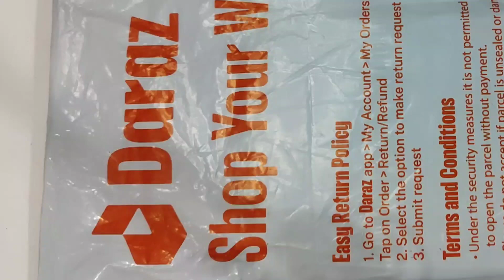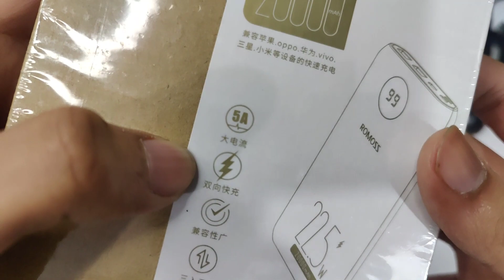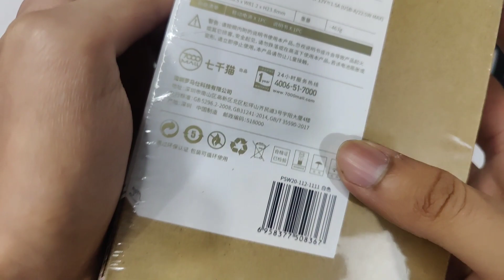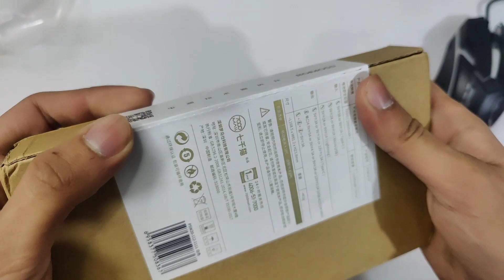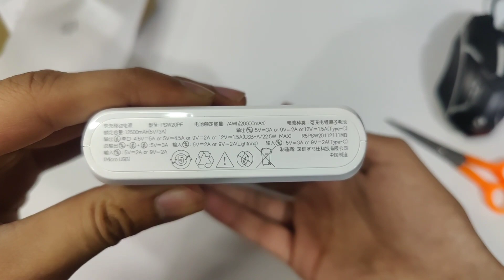Romoss 20000 mah SuperFast Powerbank Charging Test & Backup Capacity Full Test And Review 🪩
Romoss 20000 mah SuperFast Powerbank Charging Test & Backup Capacity Full Test And Review | Romoss SW20PF Powerbank

So Aaj Ki Iss Video Mai Mai Ne Unboxing Kia Hai Aik Powerbank Aor Oos Ka Complete Test Bhi Kia Hai. Tou Umeed Hai Aapko Video Achi Lagi Ho Gi.

(AliExpress) Purchasing Link:
(Daraz) Purchasing Link:

COMMENTS  ✓

© Copyright-Mr Amplifier